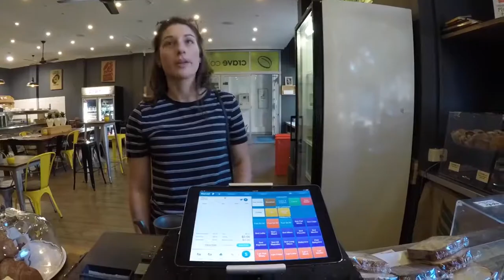BEING A BARISTA COMMON Problems/ Тупые вопросы, неадекватные гости!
Сюжет глазами бариста, показывает с какими гостями и вопросами нам приходится встречаться каждый день))
The plot with the eyes of the Barista shows with some guests and the issues we have to face every day))